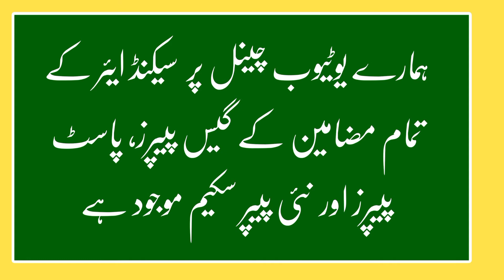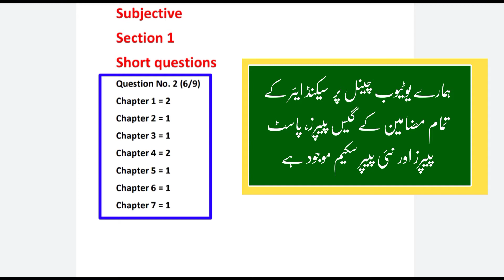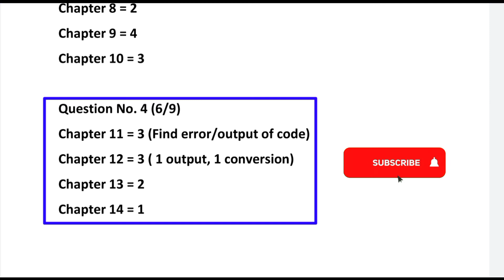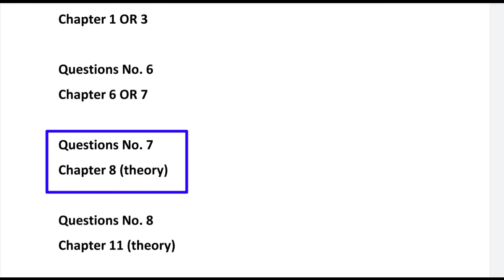Ics Part 2 Computer Paper Scheme 2024 | 12th computer New Pairing scheme | 2nd year paper scheme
in this video 12th Computer Paper Scheme 2022 For All Punjab Boards including Azaad Kashmir Baords.

People also search for
Pairing scheme 2024 2nd year Computer Science
1st year Computer pairing scheme 2022 Punjab Board
Pairing scheme 2024 2nd year Computer Science Lahore Board
2nd year Computer scheme 2024 fsd Board
2nd year Computer scheme 2024 Sargodha Board
2nd year Computer Paper 2024 Lahore Board
Pairing scheme 2024 2nd year computer
Computer paper scheme 2024 2nd year
2nd year computer Pairing scheme 2024
Computer paper pattern 2nd year
2nd year Computer scheme 2024
computer 2nd year pairing scheme 2024